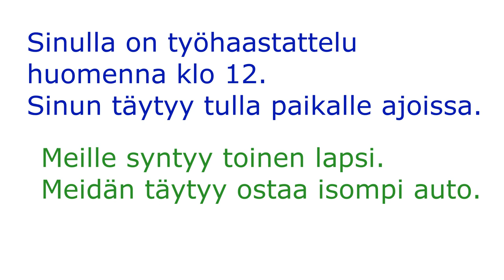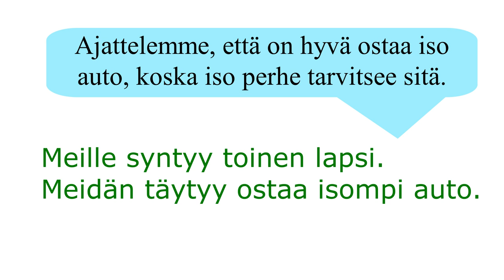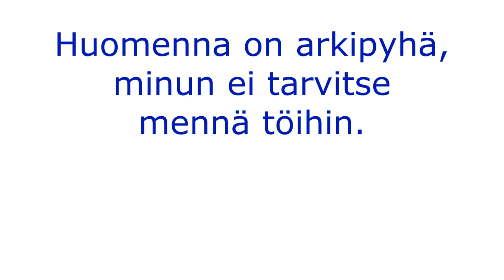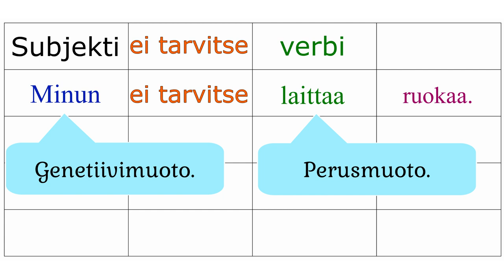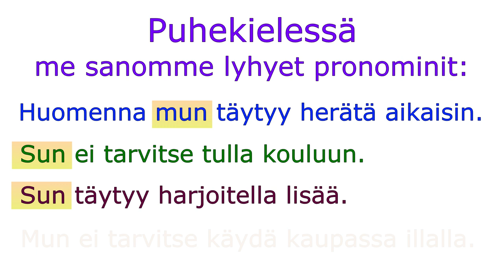Taytyy ja ei tarvitse: perustiedot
Tässä videossa me kerromme verbeistä "täytyy" ja "ei tarvitse". Tätä aihetta käsitellään esimerkiksi oppikirjoissa "Oma Suomi 1" (kappale 8) ja "Suomen mestari 2" (kappale 2).
Taso: A2.1.